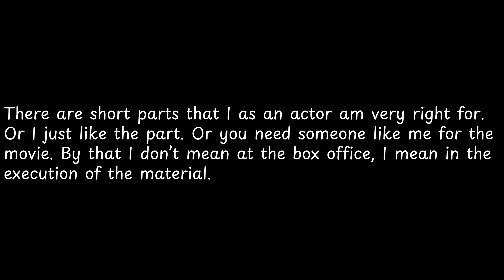There are short parts that I